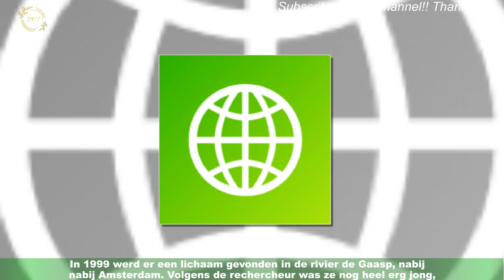Nabestaande Barbara verloor zus door vrouwenmoord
Het zijn keiharde cijfers: iedere acht dagen wordt er in Nederland een vrouw vermoord.Gisteravond schoof forensisch rechercheur Carina van Leeuwen aan bij Jinek om aandacht te vragen voor 22 mysterieuze vrouwenmoorden in Nederland en in onze buurlanden.Ook hoorden kijkers het hartverscheurende verhaal van nabestaande Barbara Godwaldt.